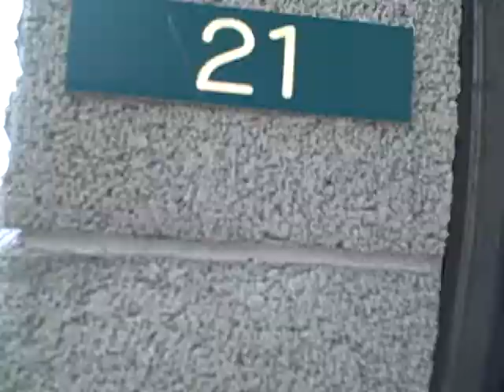Analog VHF Television Transmitter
This is a broadcast transmitter in storage.  This transmitter is now used by channel 33.1 (3) KCSO Telemundo in the Sacramento market after being converted from analog to digital.